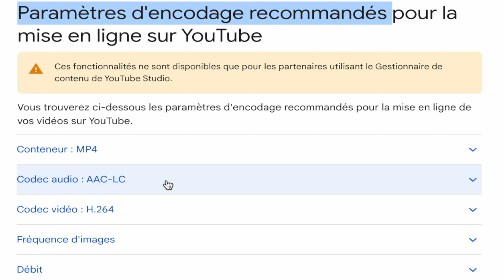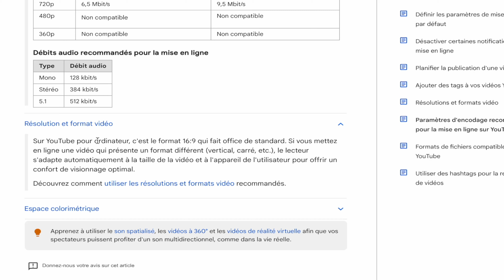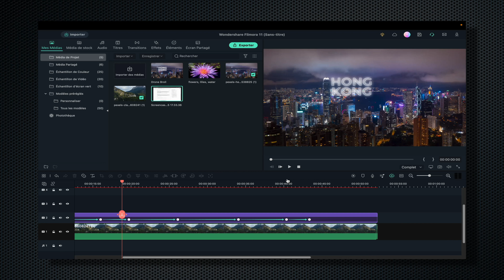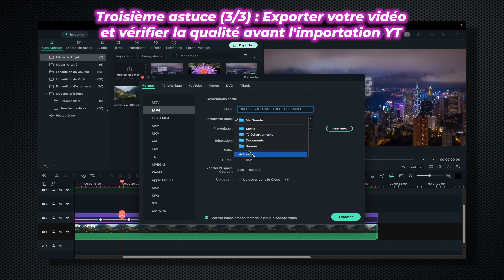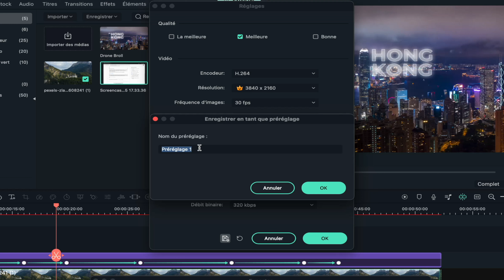Meilleurs paramètres pour vos vidéos YouTube - Tutoriel Filmora en français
Dans ce tutoriel, vous verrons toutes les recommandations de Youtube pour importer vos vidéos sur la plateforme de streaming. Je vous donnerai en bonus 3 astuces pour optimiser la qualité de la vidéo téléversée et pour optimiser votre ranking dans le SEO de l'algorithme Youtube.

Chapitrage :

00:00 - intro
00:10 - Paramètres vidéos et audios recommandés par Youtube
01:34 - Que ce passe-t'il si je ne respecte pas les recommandations?
02:08 - Exporter une vidéo de filmora avec les recommandations Youtube
04:40 - Outro

Installation de Filmora 11.5

💡 Pour procéder à l'achat, cliquez sur le menu "PRODUITS" puis choisissez "Filmora pour windows" pour les PC et "Filmora pour Mac" pour les ordi apple. Ensuite, cliquez sur "ACHETER" et choisissez "Filmora plan perpétuel".

Vous aiderez ainsi la chaîne en profitant également d'une réduction.  🙏

Reprise Youtube avec Sony ZV1 :
Reprise Vidéo en extérieur avec DJI Osmo Pocket :
Reprise aérienne avec DJI mavic mini :
Microphone RØDE NT-USB :
Carte mémoire Vidéo Sandisk Extreme Pro 128Go :
Lumière studio avec GVM 600S light kit :
Lampe RGB IVISII G2 Pocket